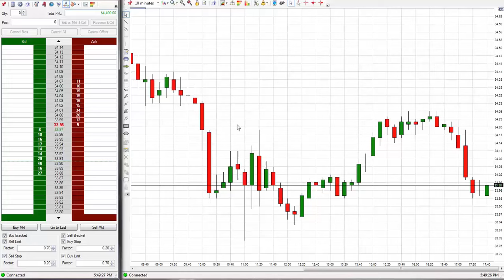Emini Sp Trading Secret $4,400 Profit